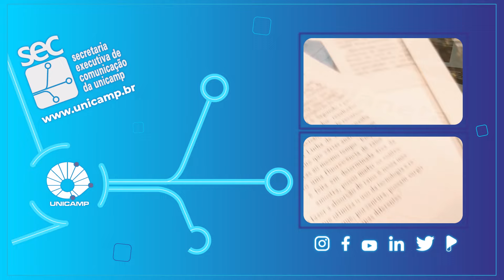Todas as faces do debate depois do PL Antiaborto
Por lei, o aborto é permitido no Brasil nos casos de estupro, risco de vida para a mãe ou feto anencéfalo. Apesar disso, 3,6% dos municípios brasileiros oferecem a possibilidade de aborto legal via Sistema Único de Saúde (SUS) para meninas e mulheres nessas condições. Pela falta de uma rede de atendimento, essas meninas e mulheres acabam, muitas vezes, não conseguindo interromper a gravidez antes das 22 semanas de gestação.

Recentemente, o Projeto de Lei Antiaborto por Estupro (PL 1.904/24), de autoria do deputado Sóstenes Cavalcante (PL-RJ), entrou em regime de urgência na Câmara dos Deputados. Após a repercussão negativa e a mobilização da sociedade, o presidente do órgão, Arthur Lira, adiou a urgência. Caso aprovado, o PL alterará o Código Penal, criminalizando as mulheres, incluindo as vítimas de estupro, com pena de reclusão equiparada à prevista em casos de homicídio, que pode chegar a 20 anos.

O projeto foi criticado pelo obstetra José Paulo de Siqueira Guida, docente da Faculdade de Ciências Médicas (FCM) da Unicamp e um dos coordenadores do Ambulatório de Atendimento Especial do Hospital da Mulher J. A. Pinotti (Caism). “Mulheres pretas e indígenas apresentam risco duas a três vezes maior de morrer durante um aborto inseguro do que uma mulher branca. Quem vai querer abortar vai abortar ao final do processo. Esse é um dado da realidade. A diferença é pensar como o Estado vai responder a isso: se vai responder punindo essa mulher, impondo a ela risco de morrer, ou se vai responder dando garantias de que, ao final desse processo, essa mulher estará viva”, questionou.

Para a socióloga Maria José Rosado, pesquisadora do Núcleo de Estudos de Gênero (Pagu) da Unicamp e uma das fundadoras da ONG Católicas pelo Direito de Decidir, o PL é uma “proposição de morte, especialmente para a população mais vulnerável”. Rosado afirmou que a proposta é a manifestação de um Poder Legislativo retrógrado e que não representa a sociedade brasileira.

Leia artigo publicado no Jornal da Unicamp: Precisamos falar sobre violência sexual, aborto, sofrimento e esperança

Ficha técnica
Apresentação: Patrícia Lauretti
Imagens: Kleber Casabllanca
Direção de imagens: Jorge Calhau
Edição: Kleber Casabllanca
Capa: Paulo Cavalheri
Foto de capa: Antoninho Perri
Apoio: Ronei Thezolin